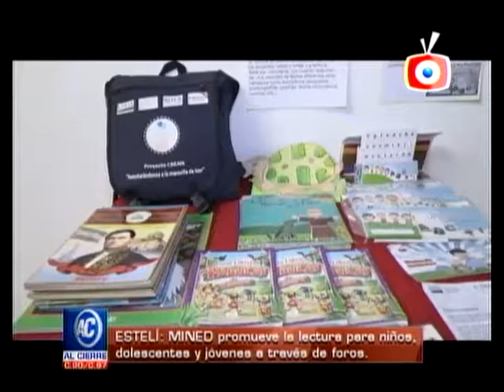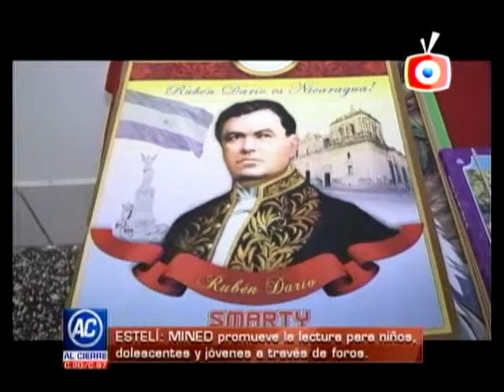NOTICIAS AL CIERRE 06/04/2017-2